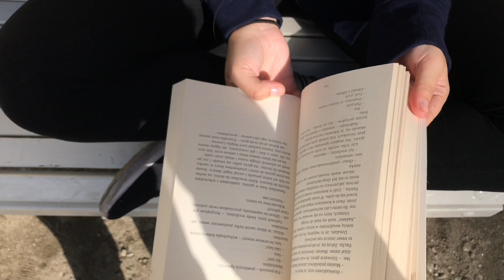GDAŃSK 2017 || Travel Diary ;3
Hey kochani w dzisiejszym odcinku chciałąbym pokazać Wam mój wakacyjny filmik ;3
Dlaczego jest mnie tam tak mało ?
bo jako "Kamerzystka" uwielbiam sama nagrywać ;**
więc wybaczcie, że jest mnie tak mało
Mam nadzieję, że filmik Wam się podoba ;)
(a jeśli tak, to wiecie co robić hahah )
uwielbiam Was i dzięki ;#
pytanka ;
Czym nagrywam ?
Iphone 7 plus w jakosci 4 k

Jak mam na imię ? (hahah dziwne pytanie)
tak więc mam na imię Justyna jakby ktoś jeszcze nie wiedział ;P

Ukochana książki ?
GRA ENDERAAAAAAAA